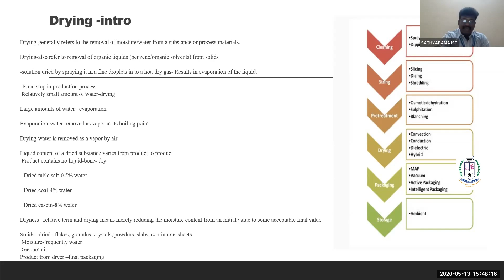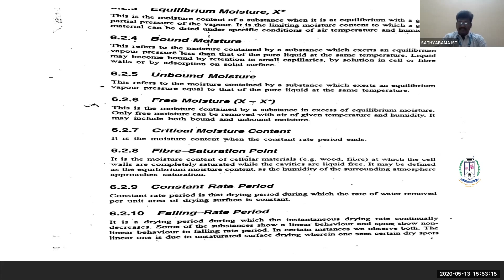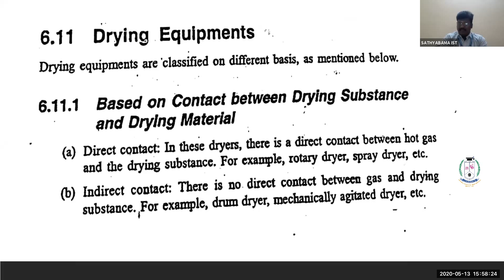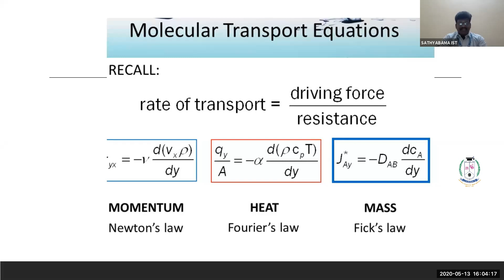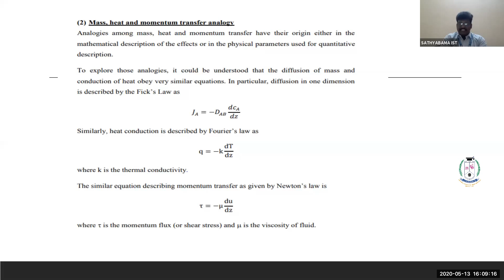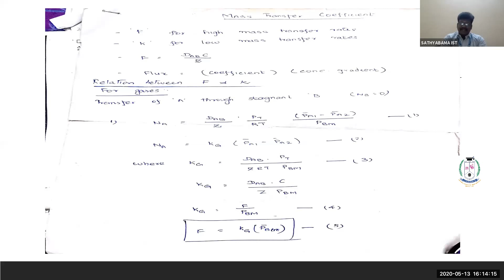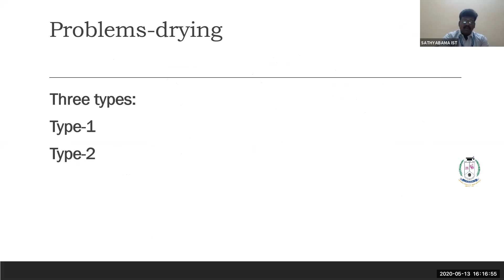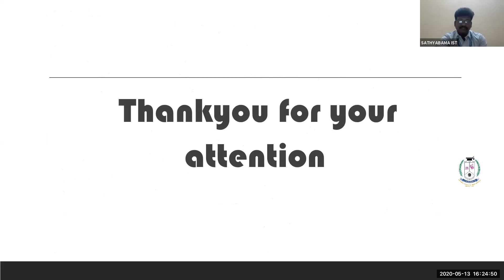Mass Transfer - Dr.Prabhu